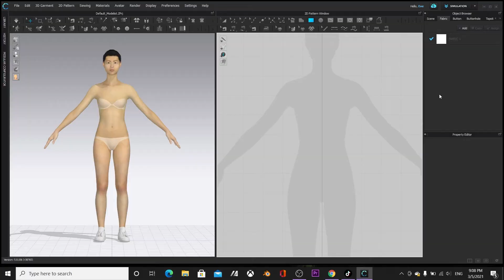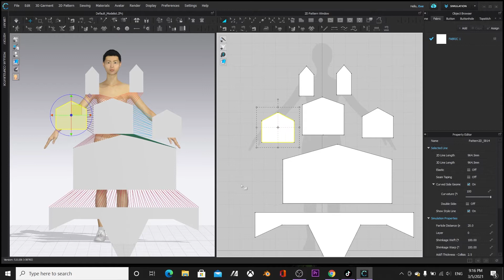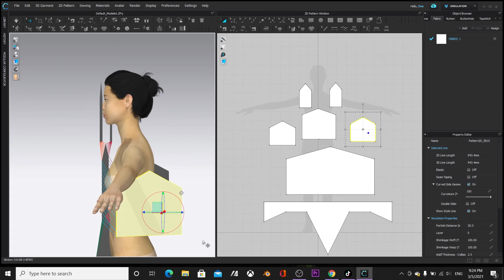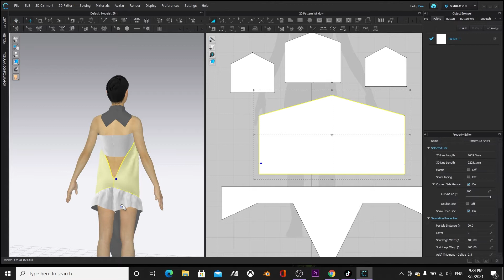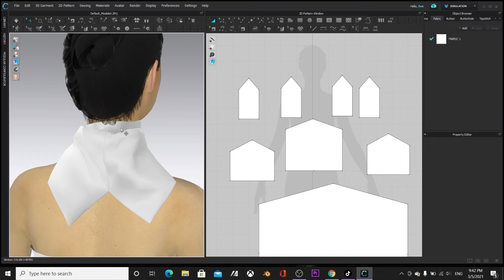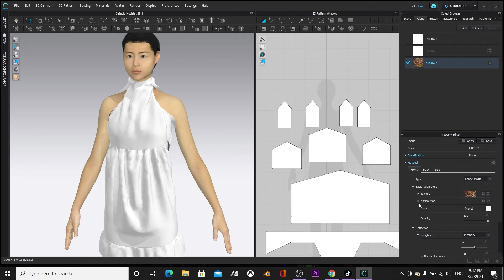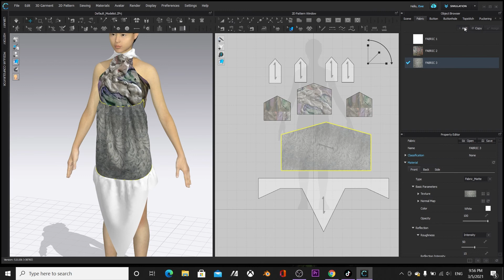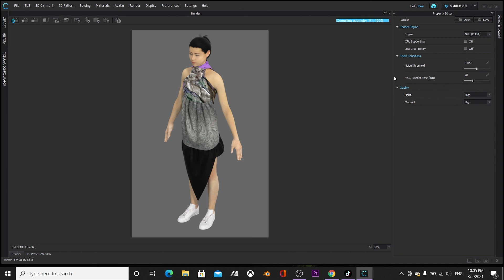Timelapse of how I made this boho chic dress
The video shows the timelapse of how I made this boho chic dress in CLO3D. Play around with colors and textures to come up with interesting designs.